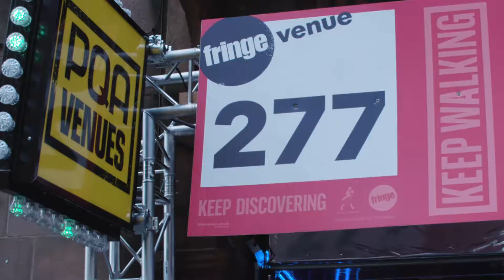Pauline Quirke Full-Time Academy of Performing Arts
The Pauline Quirke Full-time Academy of Performing Arts is our centre for further education for students aged 16 and over. Located at PQA Studios in London, the ethos and vision of the Full-time Academy is driven by Pauline Quirke’s passionate belief that all students have something to offer, as performers, and as people.